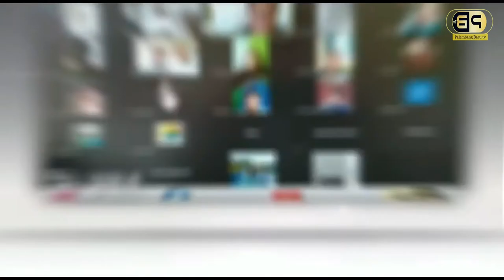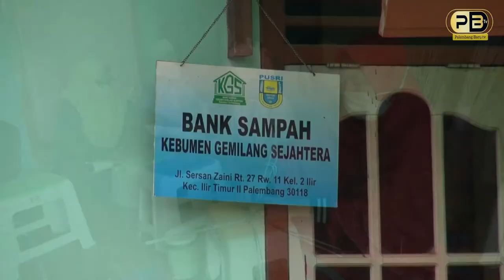Ibu Rumah Tangga di Palembang Berhasil Mengelola Bahan Bekas Menjadi Kerajianan yang Bernilai Tinggi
Inspirasi – Ibu Rumah Tangga di Palembang Ini Berhasil Mengelola Bahan Bekas Menjadi Kerajianan Tangan Yang Bernilai Tinggi

Palembang - Welis Fatimah seorang  ibu rumah tangga di jalan sersan zaini ,kelurahan dua ilir, kecamatan ilir timur II Palembang dengan  memanfatkan waktu hoby berdiam untuk  dirumah mampuh membuat sebuah kerajinan tangan dengan bernilai tinggi dari limba koran bekas dan botol bekas yang dikumpulkan  dari bank sampah.

Dengan telaten ia bersama 15 orang perajin lainnya mampu menembus pasaran industri dunia dengan nama bank sampah Kebumen Gemilang Sejatrah.